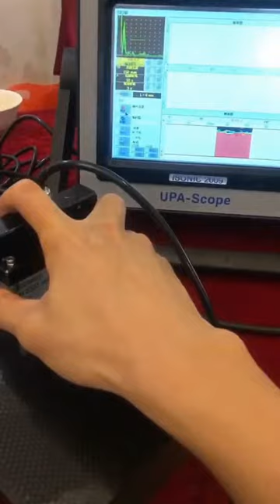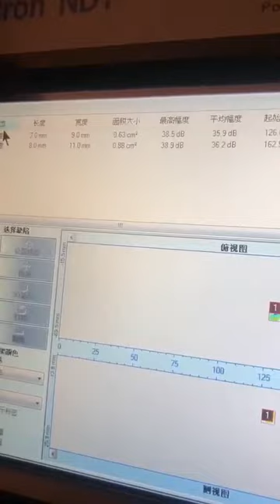ISONIC 2009 / PAUT / Thick CFRP Plate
ISONIC 2009 / PAUT - Scanning Customer's Thick CFRP Plate with Implanted Artificial Defects - Chinese National NDT Conference - June 2019